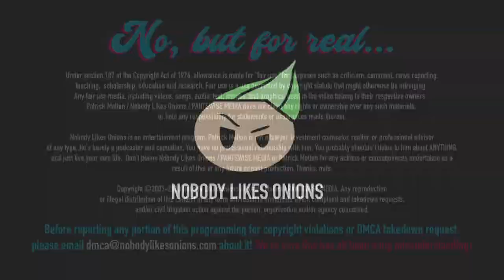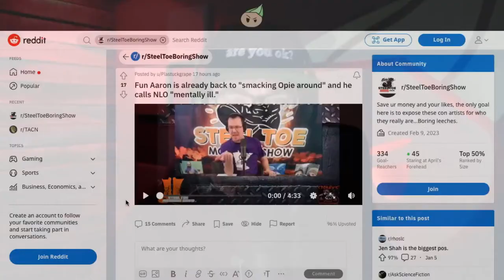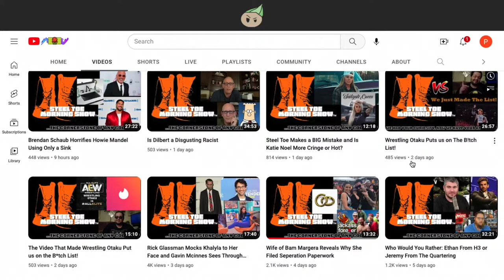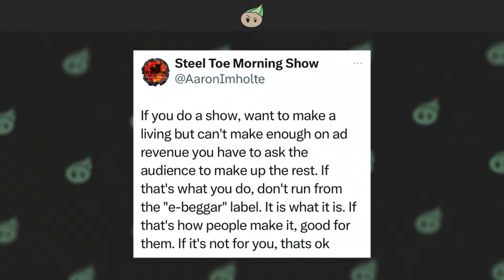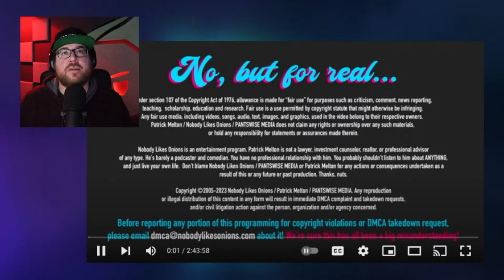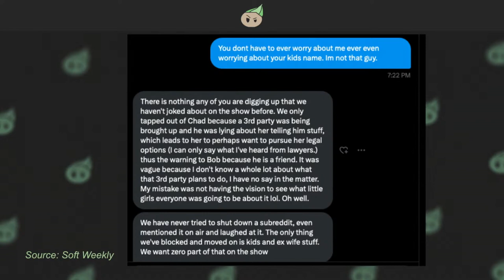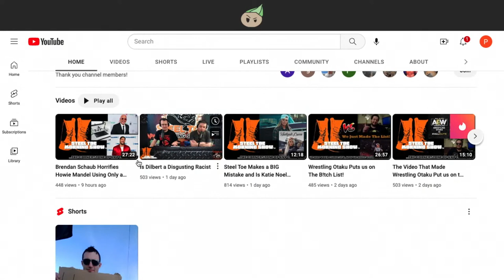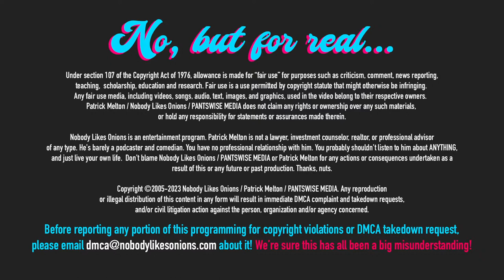Steel Toe Shine Box Vol. 6: Defamatory Lies, Prize Night FCC/FTC Fraud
Aaron and April Imholte from the Steel Toe Morning Show is running in circles trying to cover the attacks from all around them, and the problems are about to get a lot worse. Patrick shows receipts that prove he is not, in fact, clout chasing Steel Toe, but rather that Steel Toe has been trying to get Patrick to come on the show repeatedly. Aaron's mods are feeding Patrick information, and we also get some leaked DMs from Aaron trying to explain his past and the current looming legal worries. Something about his excuses and explanations don't make sense. More importantly, the Steel Toe Morning show is breaking several state and federal laws, including multiple consumer rights protections, FTC and FCC regulations governing sweepstakes and lotteries, and YouTube's own guidelines and rules for giveaways on the platform. Patrick and NLO Labs reveal what Aaron is making, how he's double-dipping and stealing from his sponsors, and more importantly, how he's stealing money from his own listeners under the pretense of "fun" and "prizes." This one will make you cringe, and maybe even contact a legal representative.